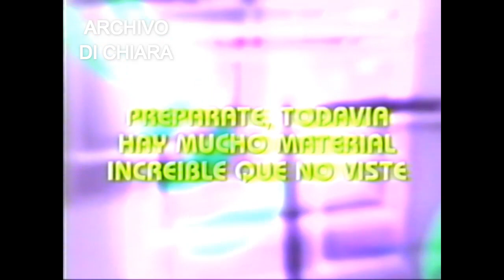DiFilm - Promo Programa Aunque usted no lo viera con Matías Martin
Programa "Aunque usted no lo viera" con Matias Martin.
Fecha:
Código: V-13311